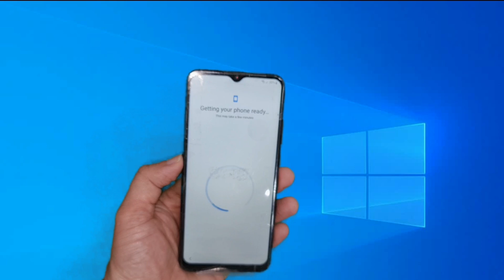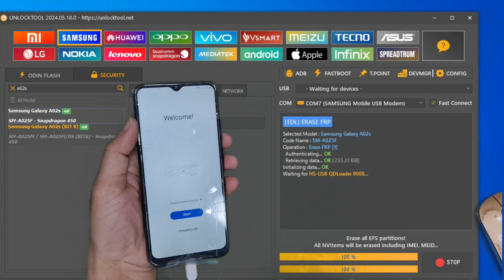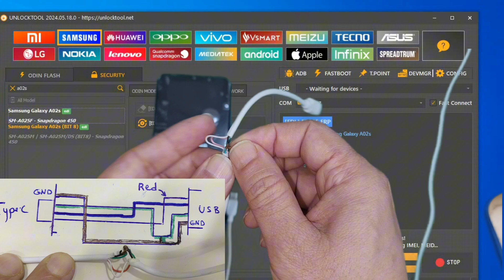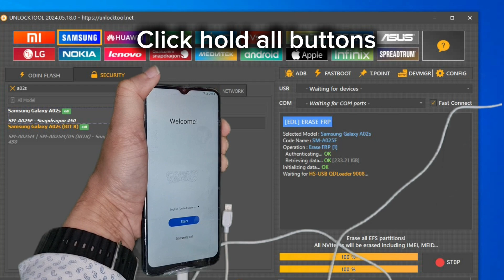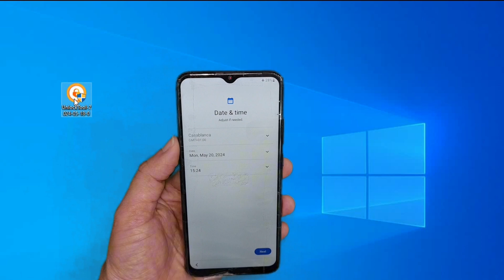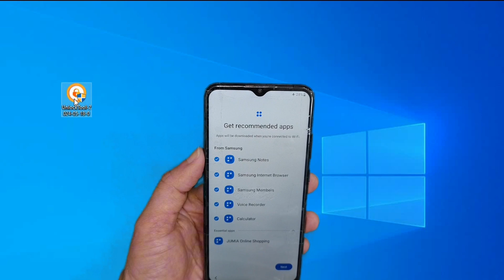Boom Samsung A20s /A02s FRP Bypass Any Security | All samsung Frp Bypass 2024 Adb Fail Fix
SAMSUNG FRP UNLOCK ANDROID 14/13/12 ANY SECURITY 2024 | ADB FAIL FIX TOOL | ONE CLICK FRP BYPASS TOOL
 - Samsung Galaxy A20s SM-A207F (BIT1 To BIT5)
- Samsung Galaxy A20s SM-A207M (BIT4)
- Samsung Galaxy A02s SM-A025M | SM-A025M/DS (BIT8)
- Samsung Galaxy A23 SM-A235M (BIT4)
- Samsung Galaxy Note10+ SM-N975U1 (BIT8)
- Samsung Galaxy S22 5G (BIT8) SM-S901E | SM-S901E/DS
- Samsung Galaxy S21 Ultra 5G SM-G998U1 (BIT-A)
- Samsung Galaxy S22 Ultra 5G SM-S908E, SM-S908E/DS (BIT8)
samsung frp bypass adb enable fail no *#0*#